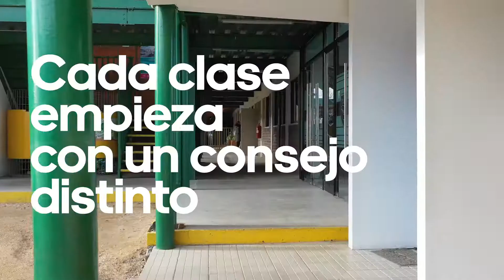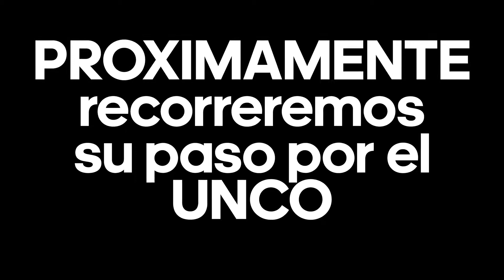Trailer Gabriel Gonzaléz Ramos